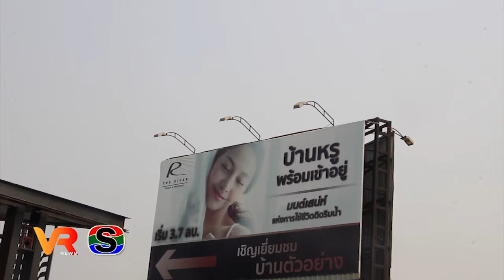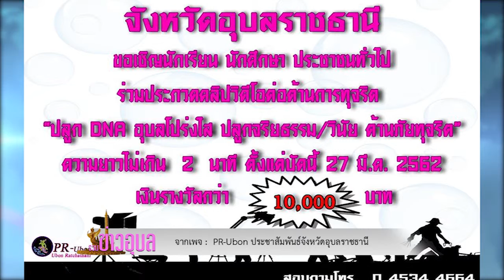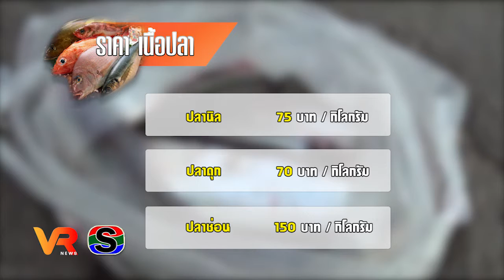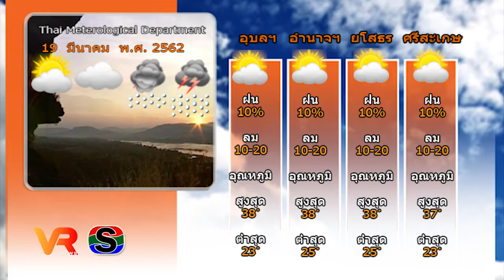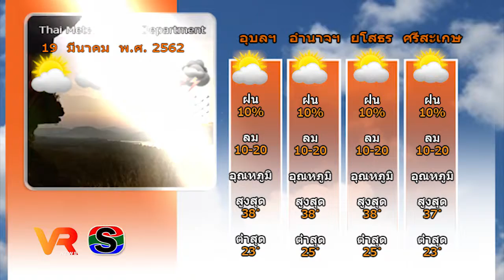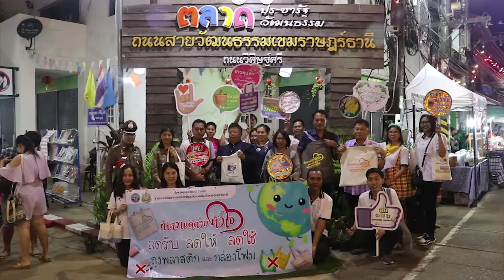ข่าว VR โสภณ NEWS ประจำวันที่ 19 มีนาคม 2562